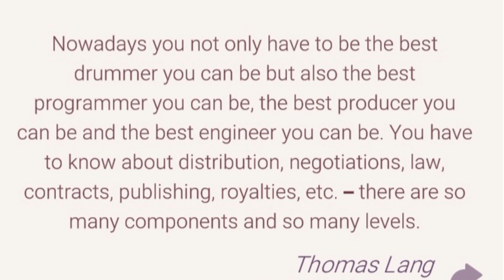Cryptogram Daily Challenge October 18 2024 - 'Welcome to Vienna' Answers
Cryptogram Letters and Numbers October 18 2024 Daily Challenge Solution - Welcome to Vienna!

🔔October 18 2024 Cryptogram
18 October 2024 Cryptogram
18/10/2024
10/18/2024